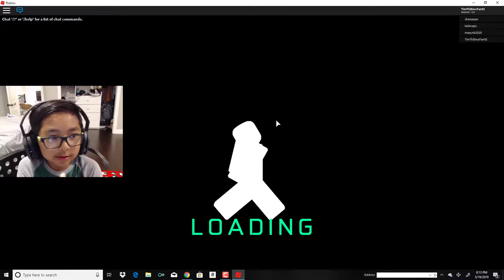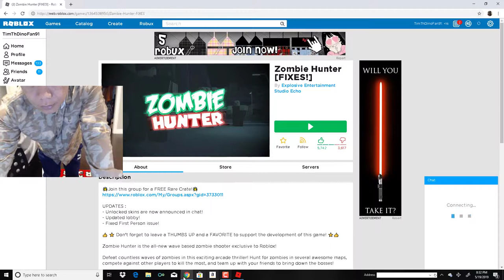Roblox Zombie hunter